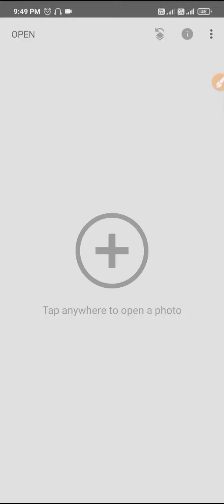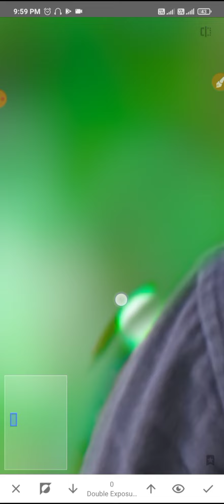snapseed background blur new trick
how to background blur in snapseed application

Background Blur In Snapseed || Background Blur Kaise Kare || Blur Any Picture Of Background ||

background blur kaise kare| blur any Photos of background| Automatic background blur

Photo blur kaise kare|how to blur photo|photo background blur|background blur in picsArt

snapseed background blur editing|photo background blur kaise kare|snapseed photo editing

lightroom me kaise background blur editing Kare🔥 ||how to edit background blur in lightroom